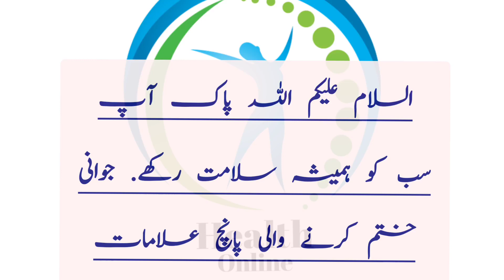جوانی ختم کرنے والی پانچ علامات/jawani hatam karne wale alamat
جوانی ختم کرنے والی پانچ علامات/jawani hatam kare wale alamat
نمبر ایک نظام ہاضمہ کی خرابی اور قبض کا مسلسل رہنا. نمبر دو چہرے کی جلد پر جو چمک دمک ہوتی ہے اس کا مانند بڑھ جانا نمبر تین آنکھوں کی سفیدی ختم ہو کے آنکھیں معمول کے مطابق سرخی مائل رہنا. نمبر چار صبح اٹھنے کے بعد منہ کا خشک ہو جانا. اور گلے میں معمولی سی تکلیف رہنا نمبر پانچ کسی کام کو کر کے اکثر اوقات بھولتے رہنا. مزید ویڈیوز دیکھنے کے لیے چینل کو فٹا فٹ سبسکرائب کر لیں.

viral

viral totkay

urdu totkay

quotes
urdu quotes

urdu otkay
viral totkay
quotes